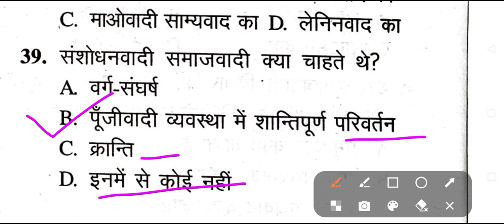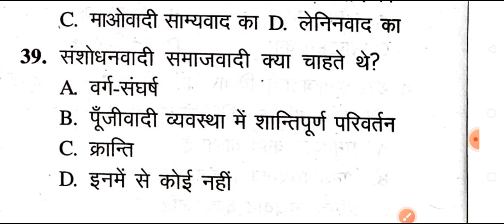TGT/PGT/LT GRADE Civics Practice Set 09 | समाजवाद से संबंधित महत्वपूर्ण प्रश्नोत्तर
समाजवाद से संबंधित महत्वपूर्ण प्रश्नोत्तर | Important Questions And Answers Related To Socialism |

TGT PGT LT GRADE Civics Practice Set 2023

jaiswal virtual classes,
margdarshan for civil services,
margdarshan for civil services political science
civics practice set for tgt pgt exam

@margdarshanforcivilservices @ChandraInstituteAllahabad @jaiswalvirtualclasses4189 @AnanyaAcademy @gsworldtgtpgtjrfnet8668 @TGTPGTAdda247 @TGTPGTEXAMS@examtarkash